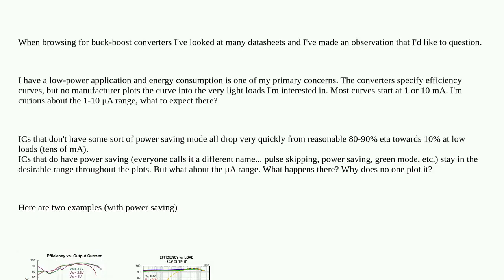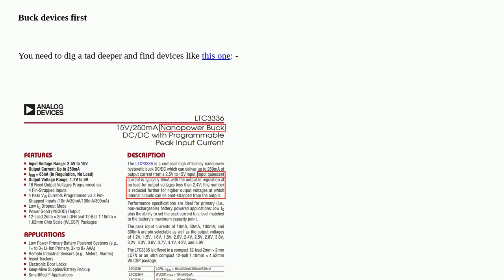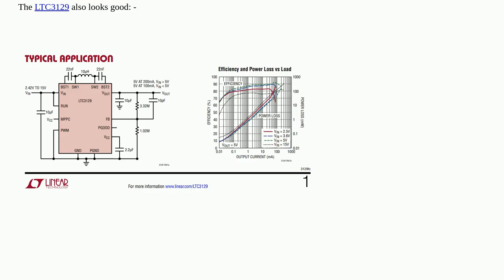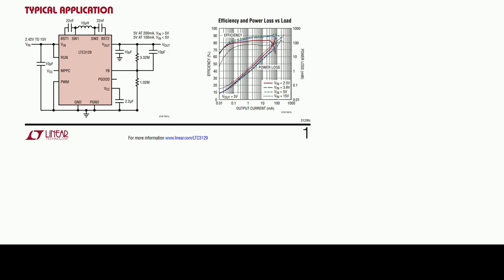Why is buck-boost efficiency not specified for ultra light loads (μA)?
A special thanks goes out to the community

  low-power buck-boost